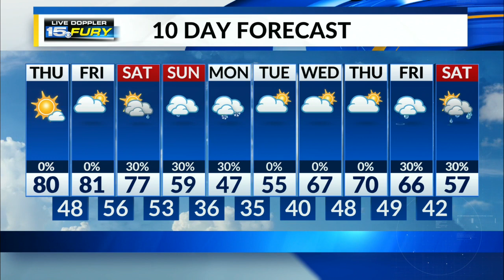Thursday Morning Forecast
Warmest day of the season